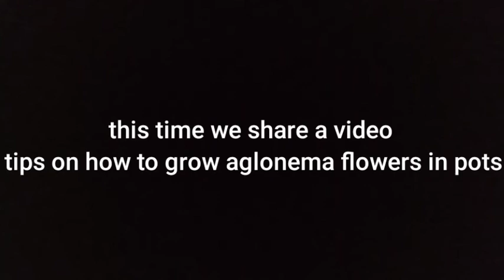Tips on How to Plant Aglonema Flower Seeds so That They Grow Fast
types ofuseful and knowledgeable plant seeds.!!